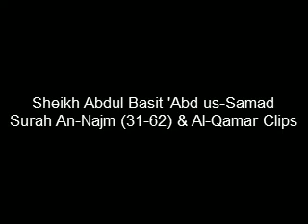13 Sura An-Najm (56-58)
Sheikh Abdul Basit 'Abd us-Samad
13 Sura An-Najm (56-58)